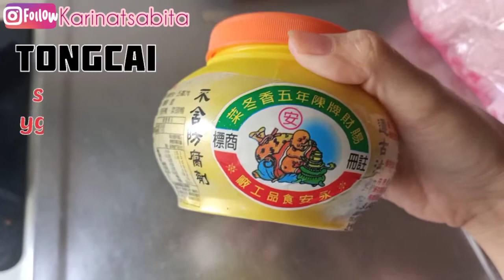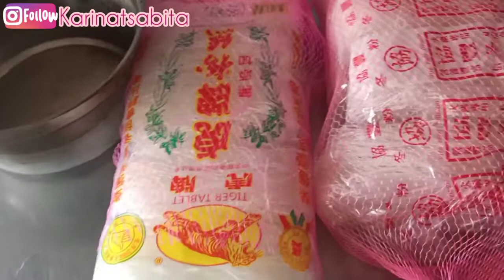Olahan Bebek || Tōng fěn masakan Taiwan rasa Indonesia enak dan segar